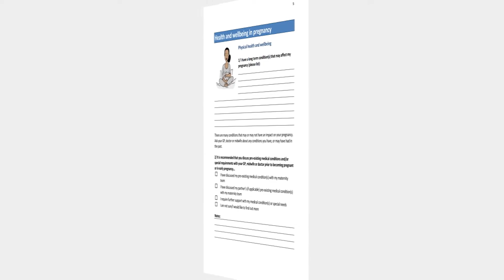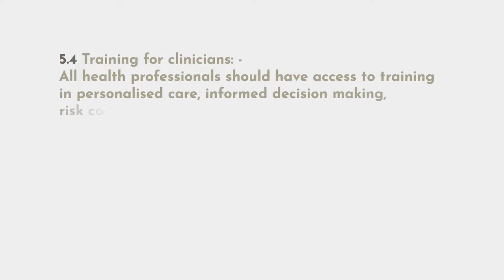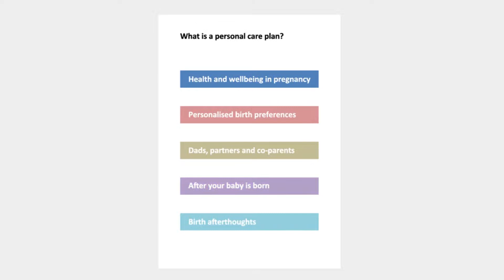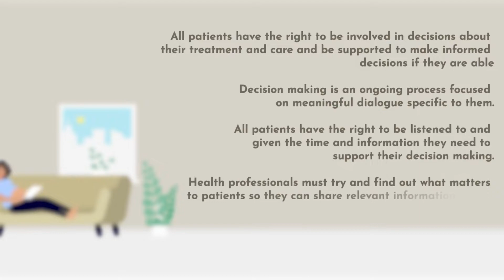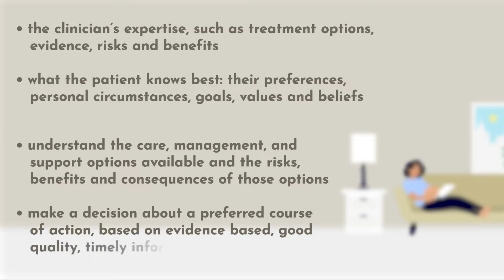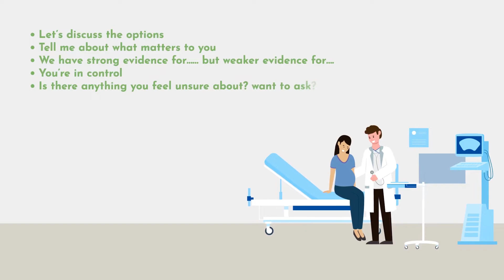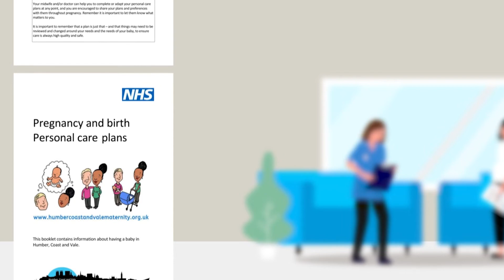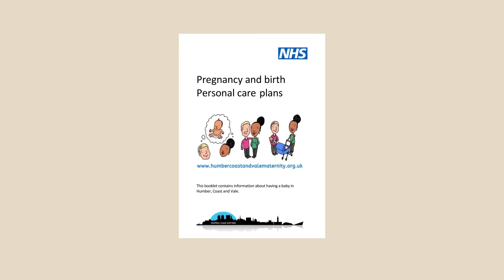HNY Local Maternity and Neonatal System Pregnancy and Birth Personal Care Plans: staff animation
Central to Better Births is the principle that maternity care should be personalised and safe. Care should be centred on the woman, her baby and her family; based around her needs and decisions, where there has been genuine choice informed by unbiased information. This is essential to ensuring that women receive the best care possible.

A pregnancy and birth personal care plan has been co-designed by women, birthing people and health professionals to record thoughts, feelings and choices for pregnancy, birth and early parenthood.

The Personal Care Plan is available as a paper copy to print or alternatively can be downloaded as a writable document –